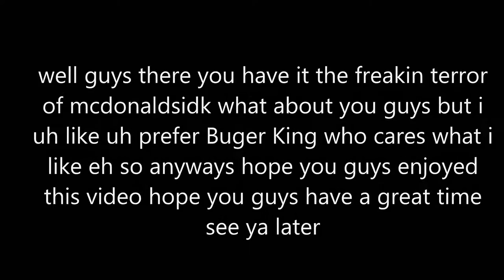L4D2 SURVIVAL - The terror of Mcdonalds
hey there guys been a week since i uploaded had to get ready for school and stuff well anyways hope you enjoy please share and subscribe if u want to see more click that like button see you guys next week